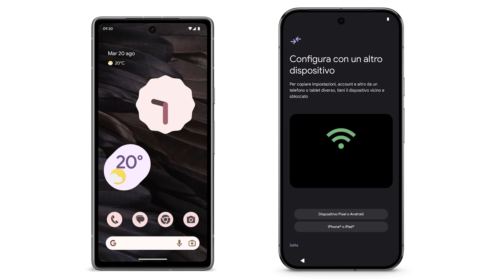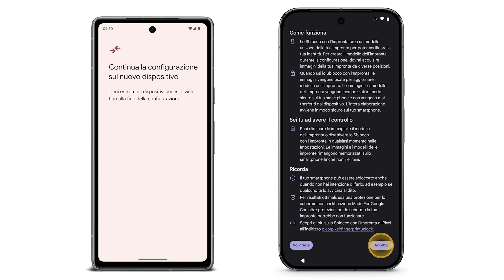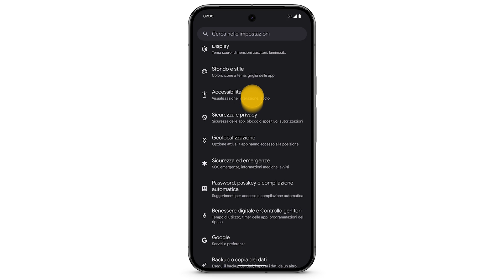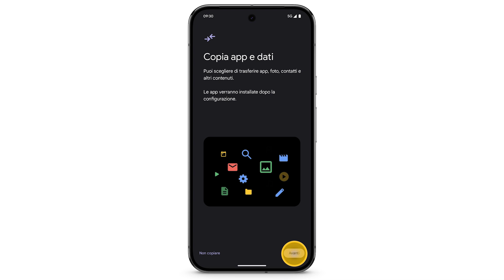Copiare dati dal tuo smartphone Android a Pixel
Scopri come trasferire i tuoi dati, compresi messaggi, foto, contatti e molto altro, da uno smartphone Android al tuo smartphone Pixel. Se il codice QR* non viene visualizzato, puoi collegare i tuoi dispositivi tramite cavo per trasferire i dati.

* Il codice QR è disponibile per Pixel 8 e dispositivi successivi

Per saperne di più su come trasferire i dati da uno smartphone Android al tuo smartphone Pixel